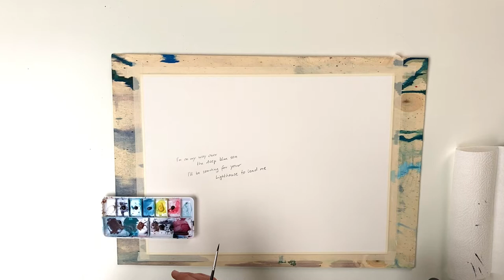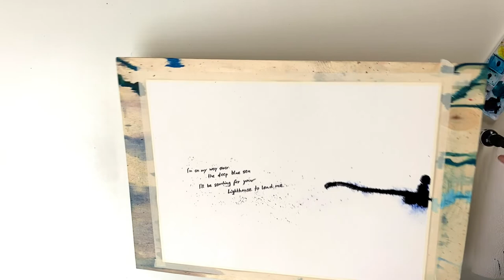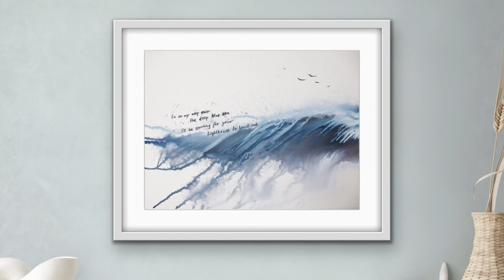Aquarell Demo | Aquarell Landschaft malen | Aquarell Pouring | Abstraktes Aquarell | Bird Inside Art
Moin! 🐋
Heute zeige ich dir, wie meine abstrakte Aquarell Landschaft „The Search“ entstanden ist. Die Aquarell Landschaft ist durch Ineinanderfließen der verschiedenen Farben entstanden. Stark granulierende Farben erzeugen Struktur und Textur. Den Text habe ich zuvor mit Aquarell geschrieben und gut trocknen lassen. Lass‘ dich inspirieren und sag‘ mir was du davon hältst. :)

Für die Ozeane, 🌊
Alex

Auf meiner Website und bei Pinterest findest du viele meiner Werke in Acryl und Aquarell, Kunstdrucke und die ein oder andere Story vom Meer. Ich freue mich auf deinen Besuch!

Oder hast du Fragen, Anregungen, Interesse an meinem Schaffen oder möchtest einfach nur plaudern?